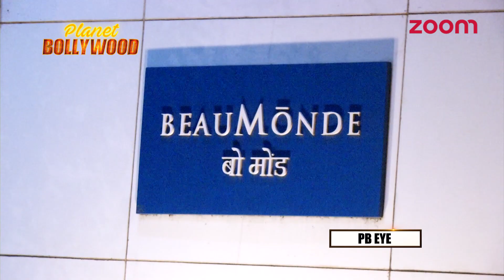Ranveer Singh's Strategy To Celebrate His Birthday With Ladylove Deepika Padukone